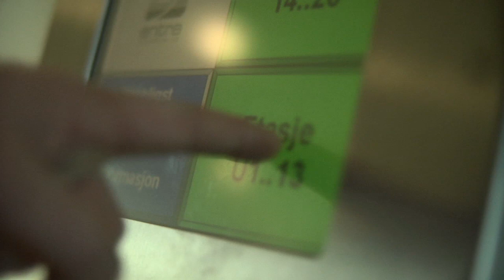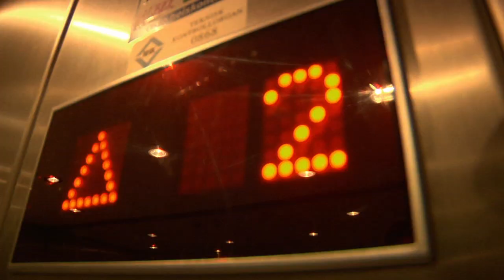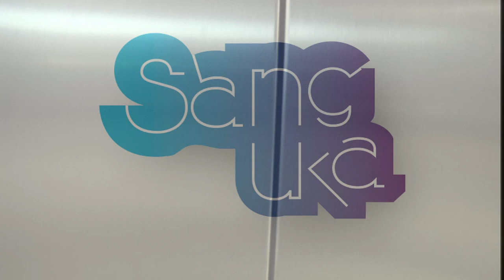Sanguka 2010: Live heismusikk i Posthuset (Postgirobygget)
Sanguka 2010 hadde "ventemusikk" som tema, og hva er vel da mer naturlig enn å by på litt live heismusikk?Jazzvokalist Hanna Gjermundrød og perkusjonist Erik Nylander byr på vokalbasert jazzimprovisasjon, indie-bandet Yoyoyo Acapulco stiller med heistilpasset besetning for anledningen og visesanger Julius Winger fremfører egenkomponserte viser om havet og kjærligheten.